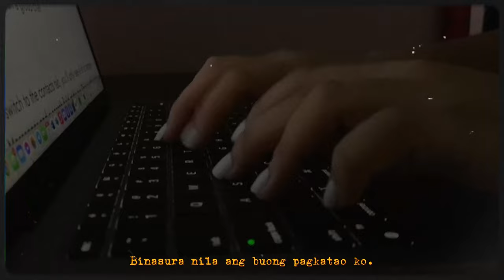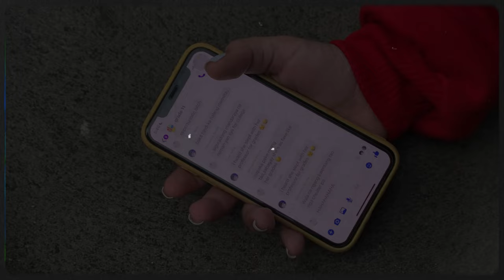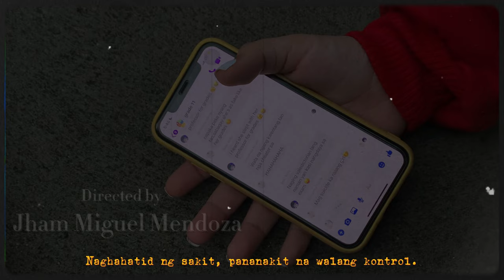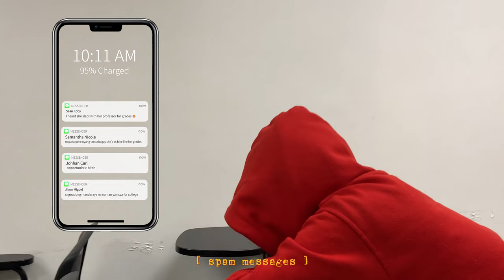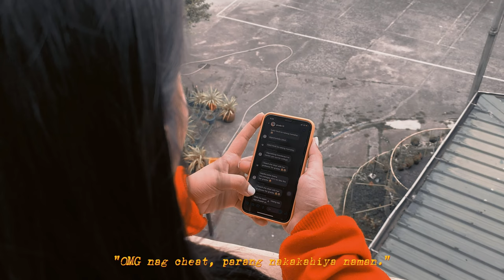"VIRAL" Cyberbullying Short Film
Directed by:
Jham MIguel Mendoza

Casts:
Charlize Dream Nepomuceno
Samantha Nicole Coronel
Johann Carl Pesalbon
Sean Koby Castillo

Edited by:
Van Gabriel Mendoza/Brony Productions